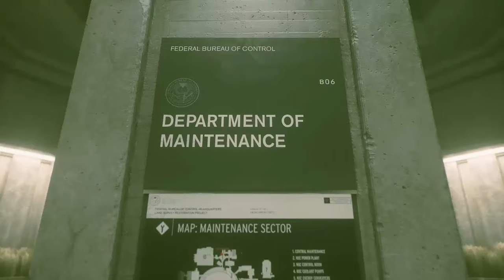CONTROL Easy way to clear Part 3(Action GAME) Unknown caller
Control Unknown caller Gameplay Part 3 includes a Game Review, Intro and Campaign Mission 1 of the Single Player Campaign for PS4 Pro, Xbox One X and PC. My 2019 Control Gameplay Walkthrough will feature the Full Game. This Control Gameplay Walkthrough will include a Review, all Campaign Missions, Abilities, New Gameplay and the Ending of the Single Player.